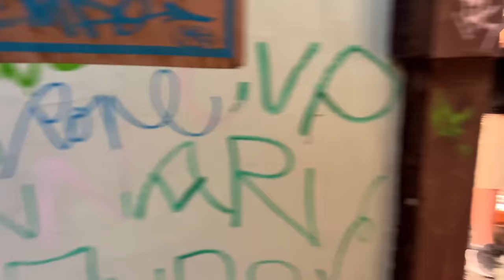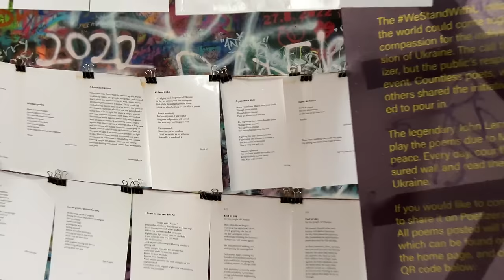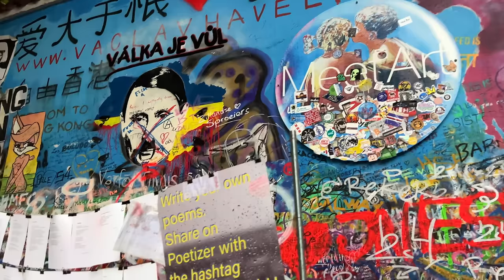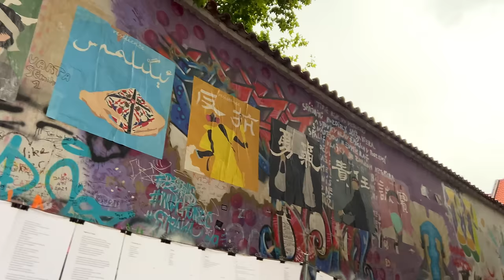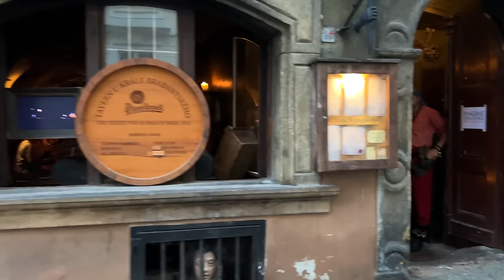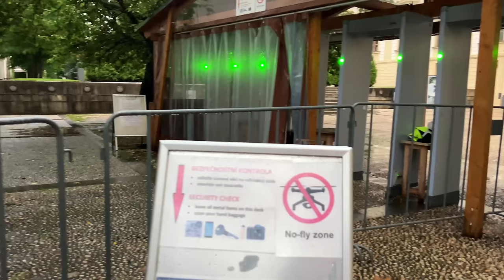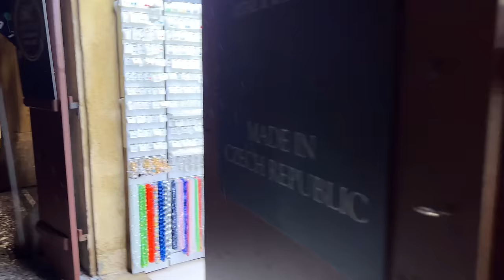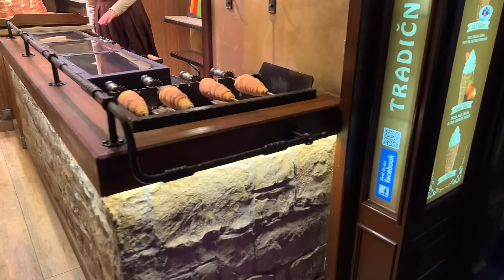Walking in Heavy rain, Prague, Czech Republic - Rain Ambience 4K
Walking in a heavy rain and thunderstorm in Prague, Czech Republic. Astonishing Prague in rainy afternoon with thunderstorm and rain sounds while walking throughout the city and passing by all of its attractions. You will see how Prague turned from full city to almost an empty place. The day turned into dark and for sure you will enjoy the watching the rain drops washing the oldtown streets. The rain and thunder sounds are another story. Watch the video and enjoy the great atmosphere during the tour.